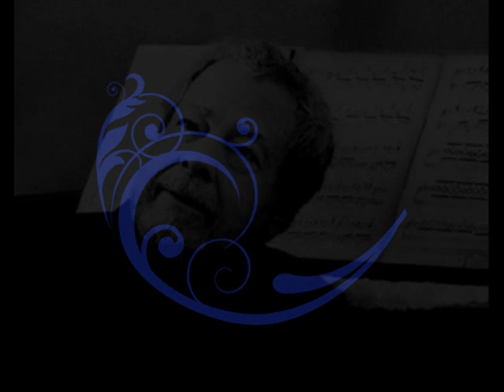LIVE: Nelson Freire in recital (20.Nov.2013, NYC)- Bach, Brahms, Prokofiev, Granados, Chopin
In New York City, ATH
0:00 : Bach/Siloti - Bach/Siloti - Prelude and Fugue in G minor, BWV 535 - Prelude
5:00 : Bach/Hess - Jesu, Joy of Man's Desiring BWV 147
8:54 : Brahms - Klavierstücke op. 119 - n°1 Intermezzo. Adagio (B minor)
12:21 : n°2 Intermezzo. Andantino un poco agitato (E minor)
16:54 : n°3 Intermezzo. Grazioso e giocoso (C major)
18:37 : n°4 Rhapsody. Allegro risoluto (E-flat major)
23:53 : Prokofiev - Various Visions fugitives, Op.22
33:15 : Granados - Goyescas - la maja y el ruiseñor
38:35 : Chopin - Ballade n°4 op. 52
49:33 : Berceuse op. 57 in D flat major
54:01 : Polonaise in A flat op. 53
01:01:27 : Encores - Chopin - Nocturne op. 27 n°2
01:07:10 : Villa-Lobos - A lenda do caboclo